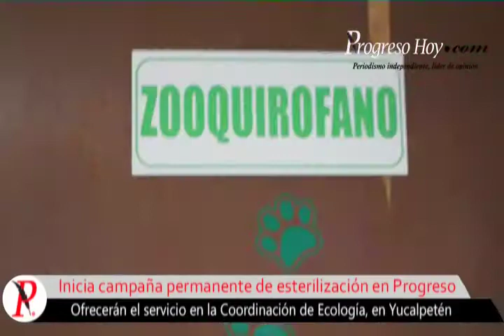ProgresoHoy.com -- Esterilización perros y gatos en Progreso